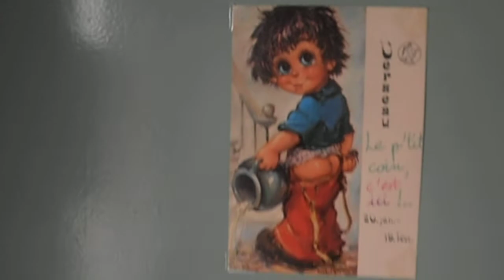Il n'y a plus de papier (Il n'y a plus d'après) - Didier